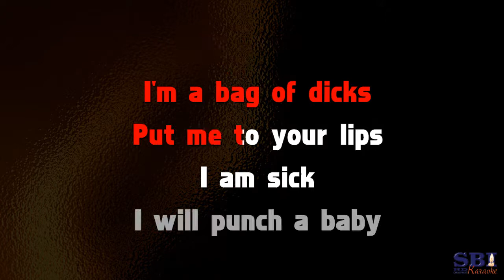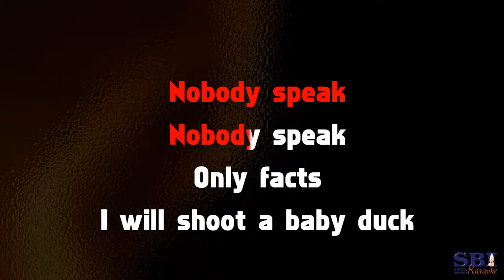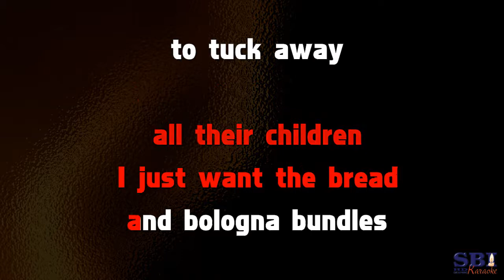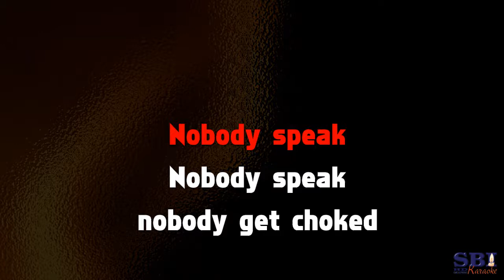nobody speak RTJ karaoke